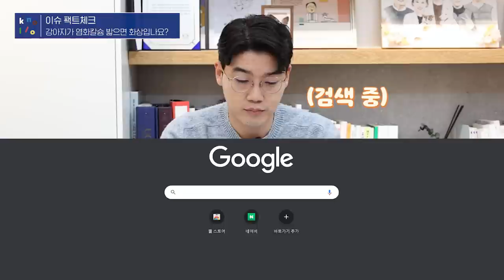염화칼슘 밟아도 화상 안 입는다고요? l 반려생활 이슈 체크 🕵🏻‍♂️ l 설채현 행동학 수의사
염화칼슘 밟아도 화상 안 입는다고요?

최근 기사가 하나 났었습니다.
'염화칼슘 밟으면 정말 화상을 입을까?' 라는 기사였는데요.

기사에서 다룬 내용 전반적으로 화상을 입지 않는다! 라는 결론이더라고요.
하지만, 그렇다고 염화칼슘이 안전한 것일까요?

겨울산책에 대비해 정확한 정보를 알려드리기 위해서
제가 확실하게 팩트체크 해보았습니다 👨🏻‍🏫

0:00 오늘의 이슈체크 스타트 ✔️
0:19 염화칼슘 밟으면 진짜 화상 입나요? 🤔
0:51 정확한 팩트 알려드려요 🔍
1:35 미국에서는 염화칼슘을 어떻게 바라보고 있을까요? 🇺🇸
2:43 염화칼슘이 위험한 이유! 🚨
4:42 오늘의 마무리 🔚